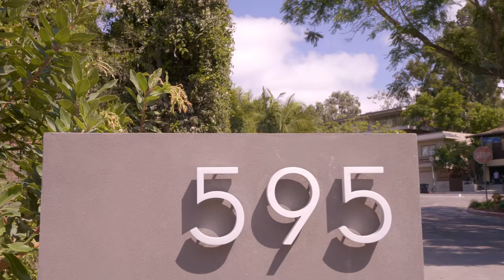Best Homes of Santa Monica: 595 E Channel Road - Santa Monica Canyon's Grand Marmol Radziner Estate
Santa Monica Canyon's Grand Marmol Radziner

Tucked behind gates and hedges on the exclusive East Channel Road in Santa Monica Canyon, this Marmol Radziner design is an architectural masterpiece. Boasting 7 guest suites, 10 bathrooms, and a master wing, this modern marvel exudes an undeniable wow factor. This light-filled two-story residence presents a double-height ceiling living room anchored by a dual indoor-outdoor fireplace. The ground floor features an open concept family room, chef's kitchen with oversized island and butler's kitchen, formal dining and living rooms, 1,000 bottle wine cellar, movie theater, gym, and 2 guest suites. Expansive green roofs line the upstairs living area where the den seamlessly flows between the master wing and the 4 remaining guest suites. Hidden in the canyon trees, this estate enjoys treetop views onto the grand front and rear yards with a pool, outdoor kitchen, and a covered pool cabana with its own fireplace. The signature palette of rustic oak cabinetry, oak floors, and a variety of beautiful marble and quartzite countertops create a warm and inviting sanctuary.